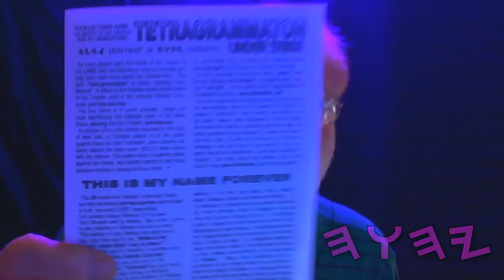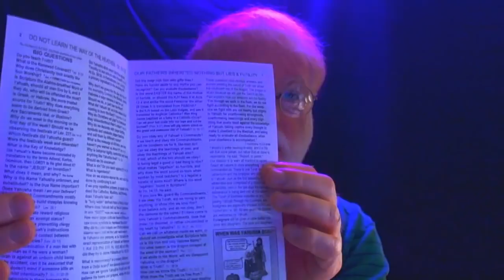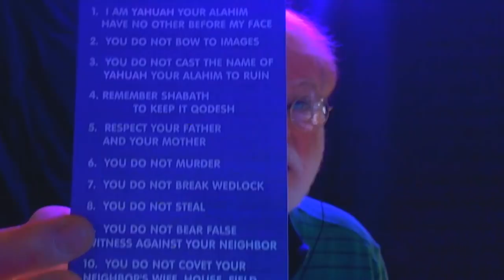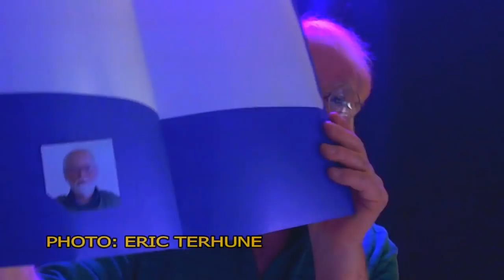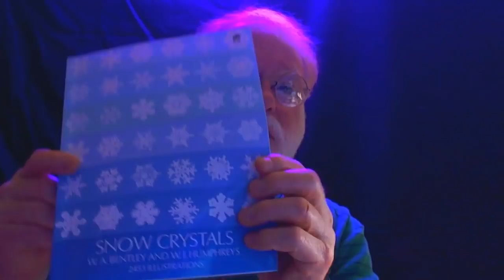Mysterious Cube Thingy (15 minutes)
Be sure to register for free articles at a brand-new End Time channel dedicated to training teachers
A mysterious cube arrived one day in the mail, and a very amazing letter accompanied it. Lew reads the letter in this video from Eric Terhune, a new ambassador of the Reign of Yahusha.